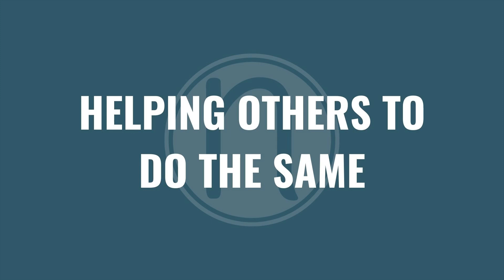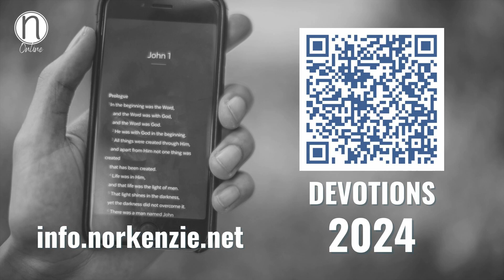NEXT STEPS: Part One | Neil Johnston